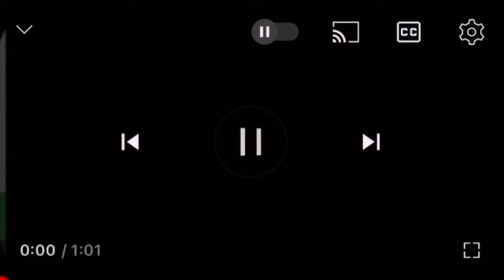阪急京都本線の上新庄駅で人身事故が発生【リアルタイム速報】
2024年07月22日19時22分ごろ阪急京都本線の上新庄駅で人身事故が発生した模様です。阪急線での人身事故は今年12件目です。